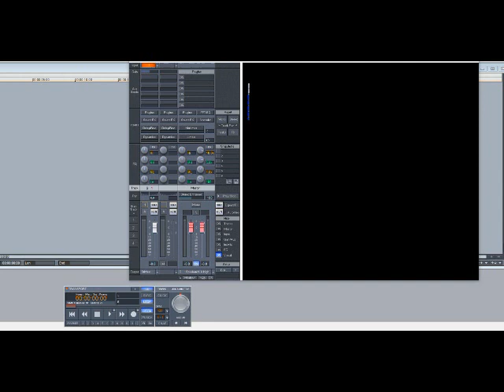Kanye West – Jesus Walks (Slowed Down)